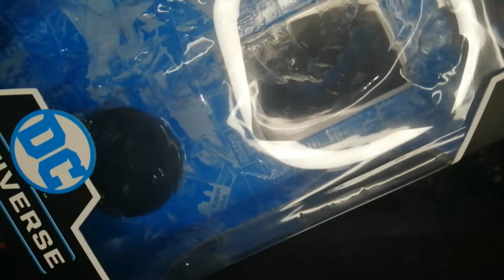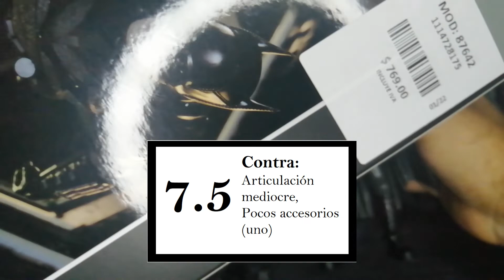The Batman Figura McFarlane Toys Review y reflexión sobre esta marca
Hola, en este vídeo quise hacer algo diferente, tenía rato con la idea de hacer reviews de figuras de acción coleccionables, y pues, este es mi primer intento, sé que la calidad de la producción no es la optima pero poco a poco trato de ir mejorando para hacer contenido que sea al menos lo suficientemente decoroso para compartirlo con ustedes.

Esta es la figura coleccionable de Mcfarlane Toys de The Batman, película próxima a estrenarse en marzo de este año.